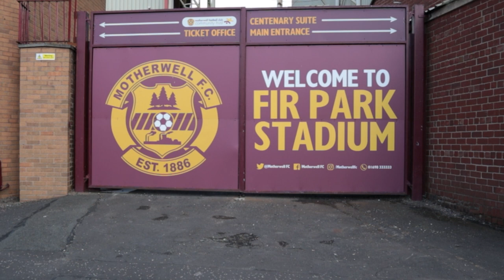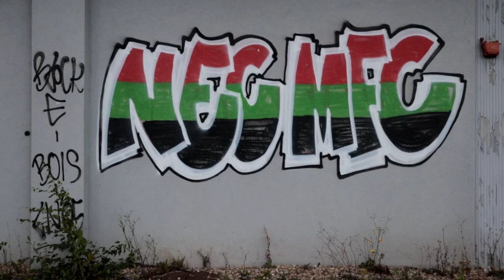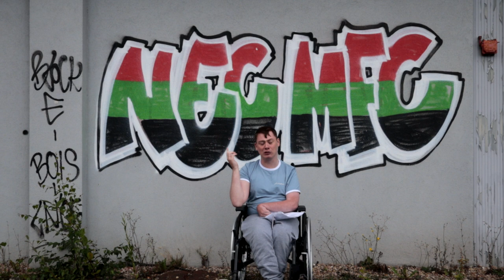Motherwell FC Next Manager: The Contenders | WHO WILL IT BE?!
As Motherwell desperately look for a Manager to come in and steady the ship after Graham Alexanders departure, for the 2022/23 SPFL Scottish Premiership Campaign, we take a trip to Fir Park to discuss the top contenders for the Motherwell FC job. Stevie Hammell recorded his first win as Interim Manager against St Mirren at the weekend. With names like Duncan Ferguson doing the rounds, Can Stevie Hammell do the same against St Johnstone at the weekend and take himself one step closer to cementing himself the job as the next manager?

Watch to see the contenders, Who will it be?!